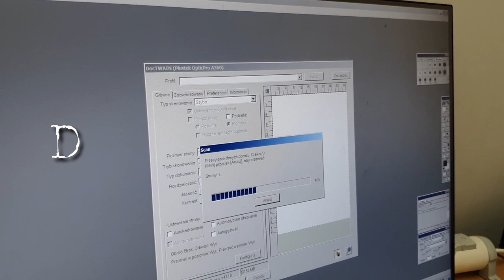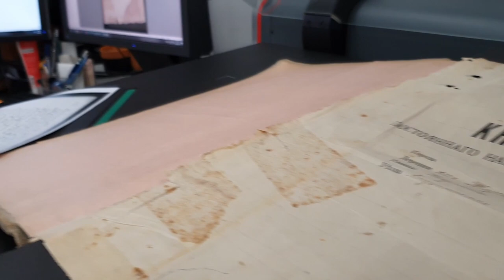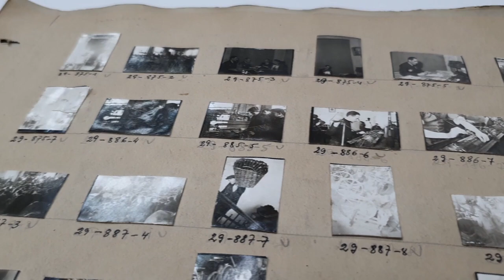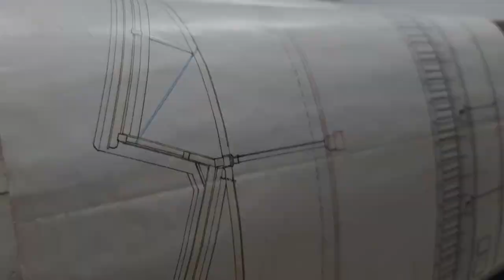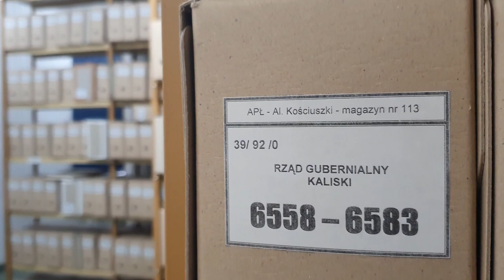Archiwum z bliska. Digitalizacja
W drugim odcinku archiwalnego miniserialu prezentujemy digitalizację tak różnych materiałów archiwalnych, jakimi są: kilkunastocentymetrowej grubości księgi, szklane negatywy, płócienne plany czy drewniano-metalowe tłoki pieczętne.